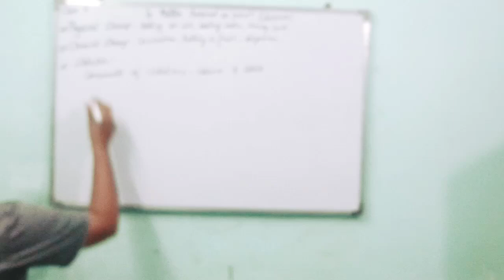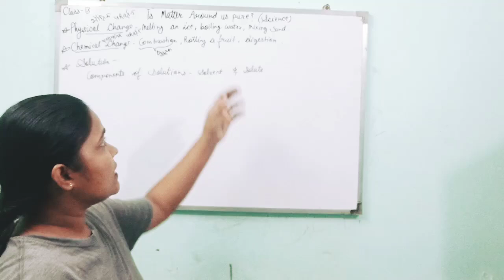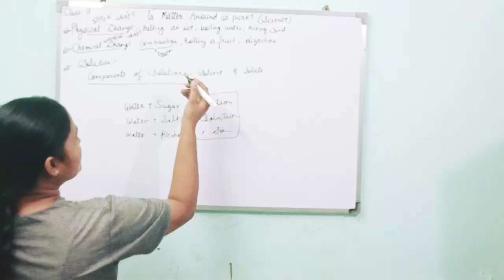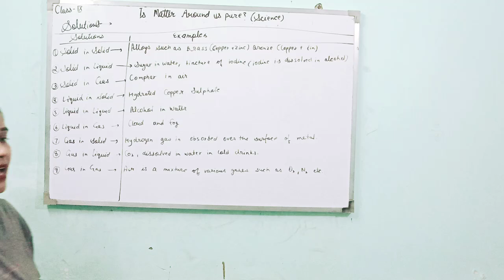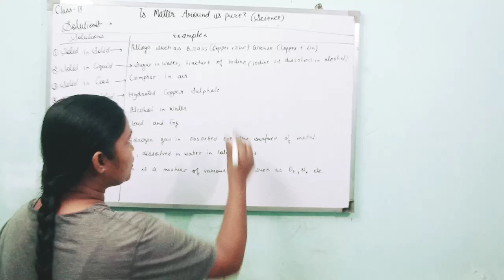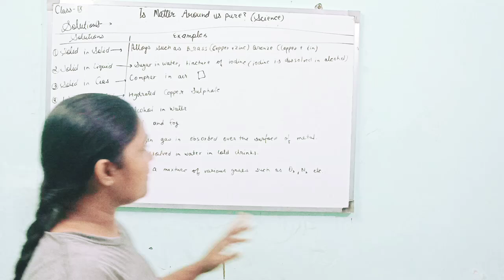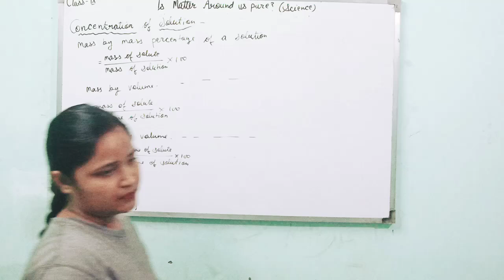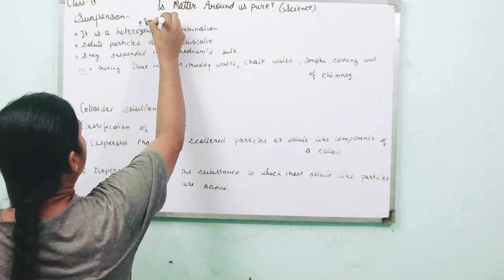Class 9 Science chapter - 2 (Is Matter around us pure?) (part-2) by Soniya Sahrawat Shalimar Bagh